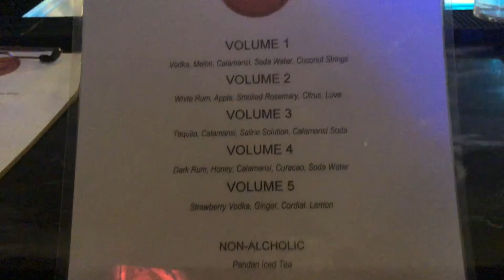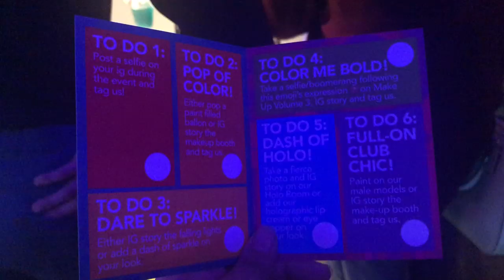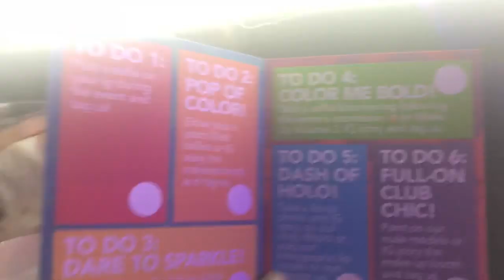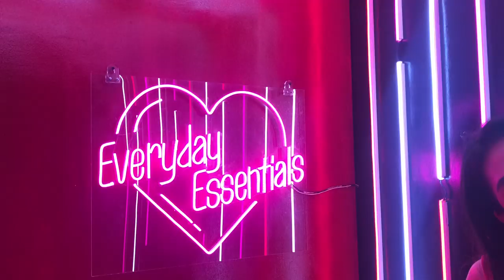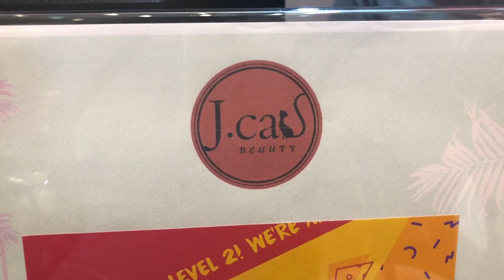Vlog 05: Revealing my Youtube Crush & Jcat Make-up Haul | KIT RAMOS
KIT.TV IS FINALLY LIVE!

Hello guys, super sabog vlog but I really enjoyed the event and alam niyo naman, pag nag-eenjoy nakakalimutan na ring magvlog. Super enjoyed the company of Toni, Ry, and Babab, as always. I hope you guys enjoyed watching this video!

Roll It Up Auto Eyeliner (Rae, White, and Brown)
Waterproof Macara
3-D Holographic Eye Topper (Unicorn Hype)
Prismetal Chrome Eye Mousse (Coil Braid, Poppin' Lockin, & Fiery Bolt)

LIPS:
Autolip Liner (Rosy Nude, Mauve, and Espresso)
Lipfinity Matte Liquid Lipstick (LMK 124 BLACK; LMK 101 (ROSY NUDE); & LMK 104 (NUDE BROWN)

Wasn't able to mention, pero here are other products!